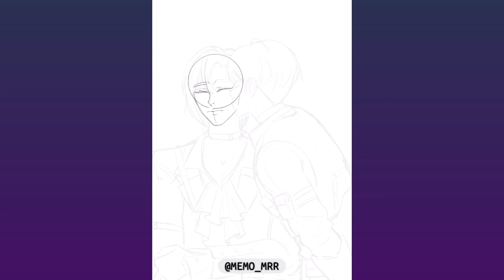Speed paint plave x idol radio (noah&hamin) | MEMO.MR.R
Full pic.

𝗦𝗨𝗣𝗣𝗢𝗥𝗧 𝗠𝗘 ...sᴜʙsᴄʀɪʙᴇ ᴍᴇ!!
☕️ Donate me or COMMISSION (drawing) | DM(Twitter) ราคางานวาด

𝗘𝗤𝗨𝗜𝗣𝗠𝗘𝗡𝗧
Program | Procreate
Edit | VLLO (Ipad pro 2018)

𝙨𝙪𝙗  …468